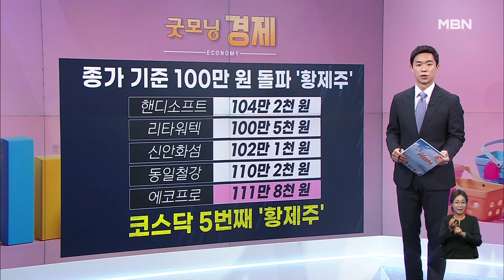[굿모닝 경제] 에코프로 '황제주' 등극 / 태국과 마약 합동단속 / 차량 번호만으로 침수차 확인 [굿모닝 MBN]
2차전지 주식 에코프로가 18일 전 거래일 대비 11.91% 오른 111만8천원에 거래를 마쳤습니다.

  주가는 장중 114만8천원까지 오르며 최고가를 새로 썼는데요, 이로써 에코프로는 우선주를 제외하고 코스닥 종목 사상 다섯번째로 종가 기준 100만원을 돌파한 황제주가 됐습니다.

  에코프로의 현재 시가총액은 29조7천697억원으로 연초의 10.7배에 이릅니다.

  관세청이 지난 3월부터 6월까지 태국 관세당국과 2차 마약밀수 합동단속 작전을 벌여 불법 마약류 49건(72㎏)을 적발했습니다.

  이는 215만명이 동시에 투약할 수 있고 13만명을 중독시킬 수 있는 중량인데, 작년 동기와 비교해 적발 중량이 2.6배 늘었습니다.

  밀수 경로별 적발 건수는 국제우편, 특송화물, 항공 여행자 휴대품 순으로 많았습니다.

  금융공공데이터 개방으로 올해부터는 소비자들이 차량 번호 입력만으로 침수차량 여부를 확인할 수 있게 됐습니다.

  금융위원회는 금융공공데이터 개방 범위를 침수차량 진위 확인 서비스, 대차 거래정보, 보험 가입 정보 등으로 확대하겠다고 밝혔습니다.

  금융위는 침수차량 진위 확인 서비스가 중고차 거래를 투명화하는 데 도움이 될 것으로 보고 있습니다.